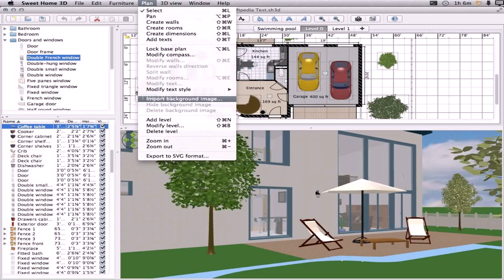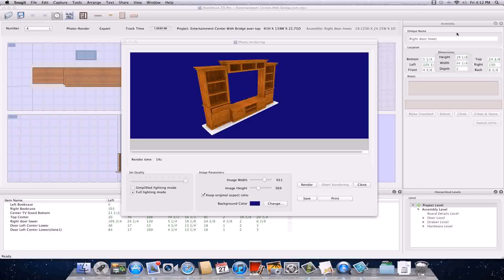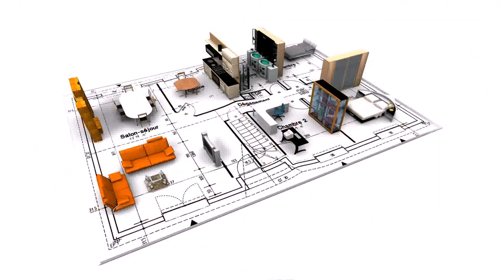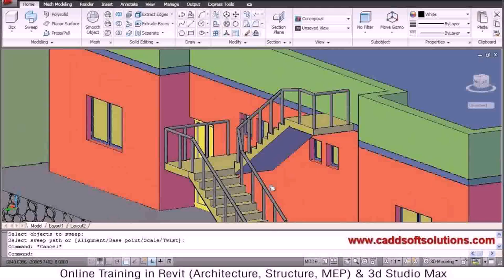House Plan Design Program For Mac (see description)